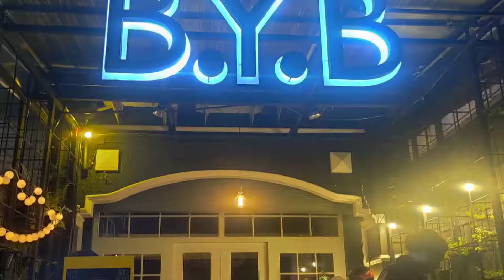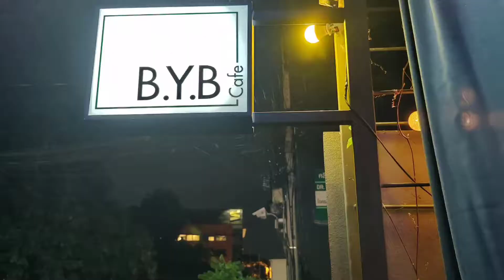F*CK YOU BUT THANK YOU 2020 - a 2020 Recap and Gratitude Event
This was an end of year event put on by my friends at BYB Cafe and hosted by yours truly. We got together on New Year's Eve Eve (the day before NYE) to celebrate the GOOD things that happened to us in 2020, in spite of the bullsh*t. We laughed, we cried, we celebrated. People spoke from the heart and shared their true stories and life events to encourage each other on this trip through the human experience.
We encouraged folks to attend this mixer, make new friends, and share their stories. Focus on gratitude and thankfulness. Find accountability for upcoming projects, and share the 2020 recap with new friends!
Shot on my GoPro Hero 8 and edited using the GoPro apps.